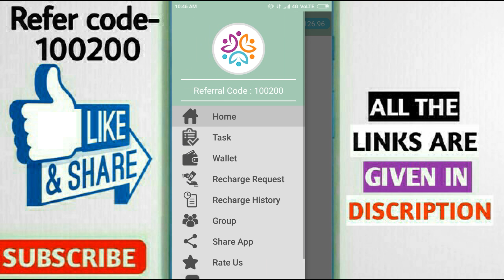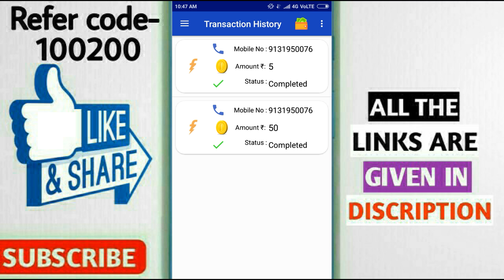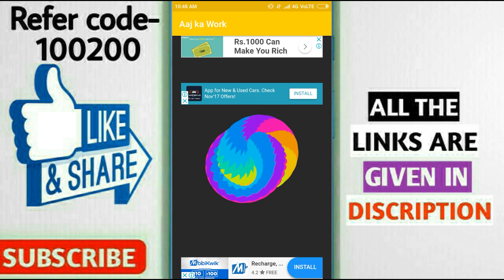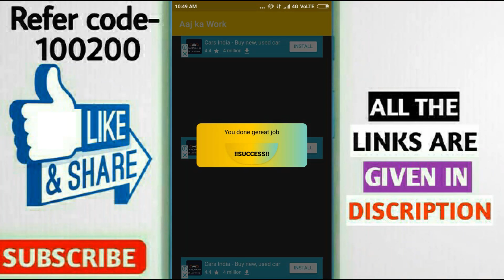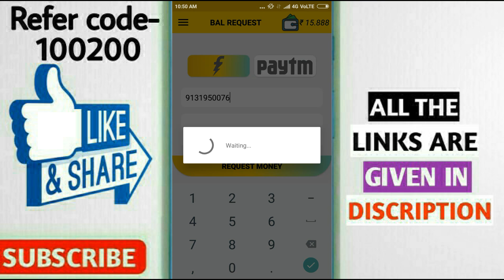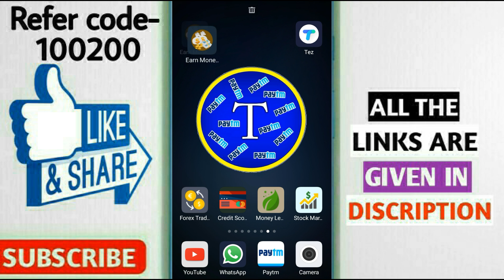इस App Download करते ही ₹ 10+15 कमाओ ₹5 Redeem करों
Paytm Free paise Kamaye Daily Earn Cash

विडियो अच्छी लगे तो Like भी कर देना यार plz